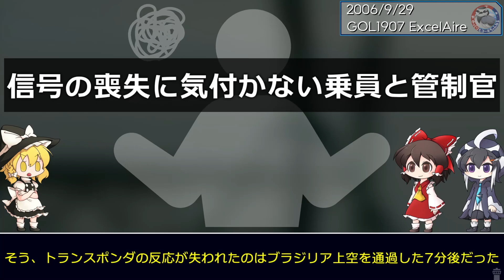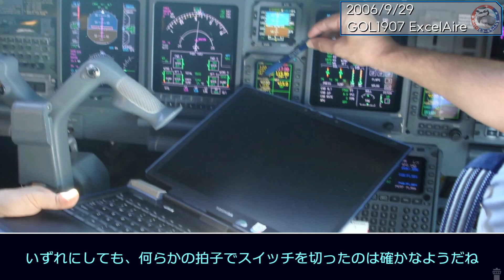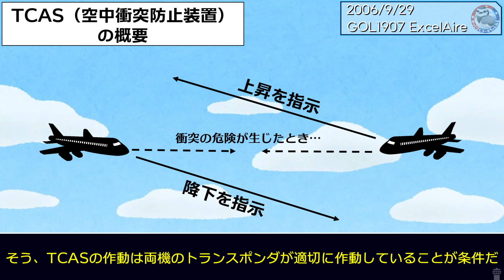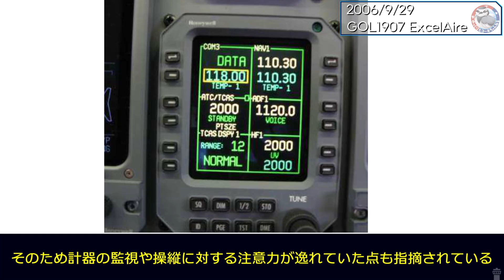#162 GOL航空1907便│高度37000フィート上空、旅客機とビジネスジェットが激突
投稿直後に気づきました、オープニング入れるの忘れてました………。

【お知らせ】
サブチャンネルを立ち上げました。